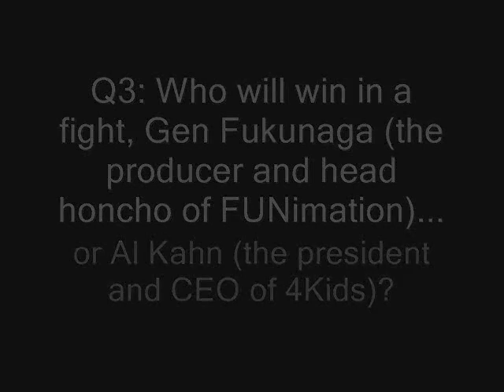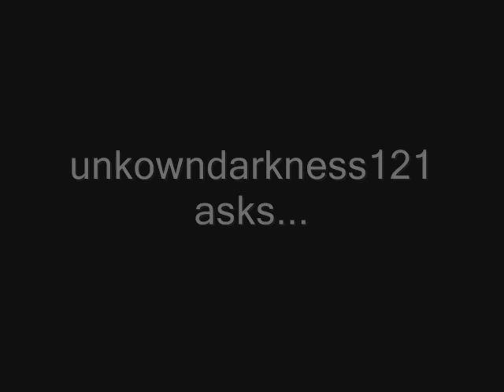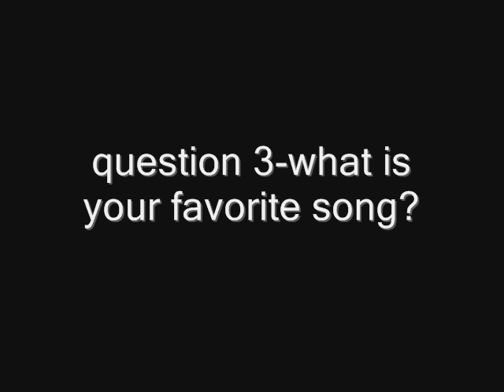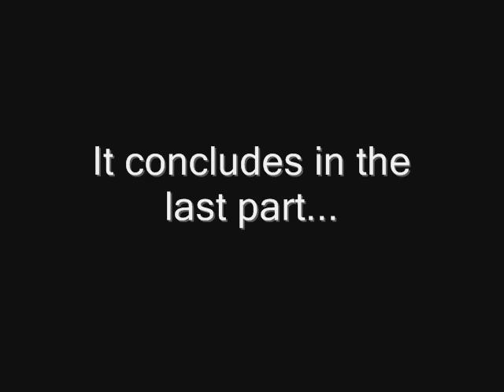Arclad New Q&A Session Part 4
This is quite long isn't it...